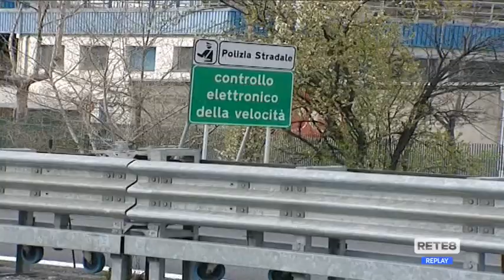Asse Attrezzato - 14 milioni per ripianare i debiti